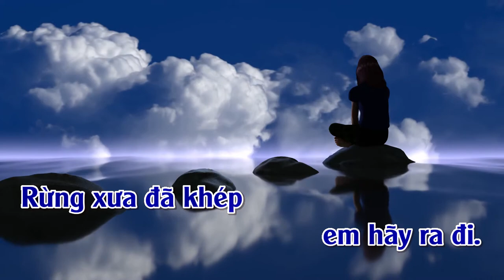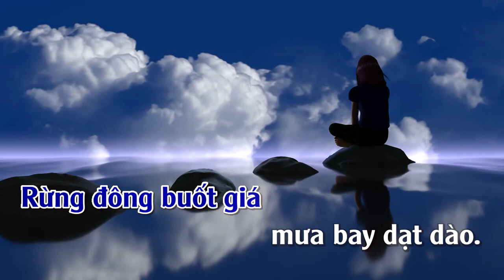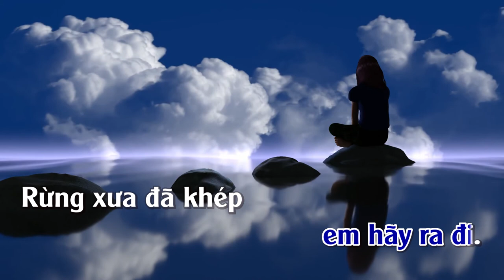Rừng Xưa Đã Khép | Karaoke | Tone | Nam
Rừng Xưa Đã Khép